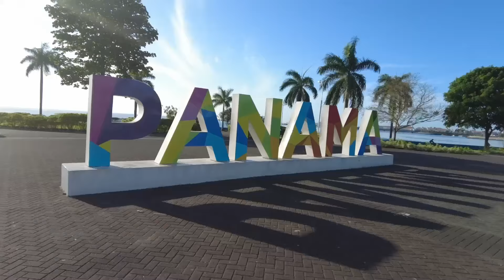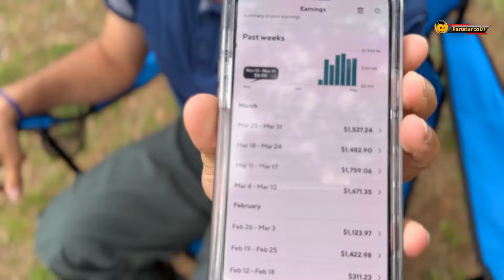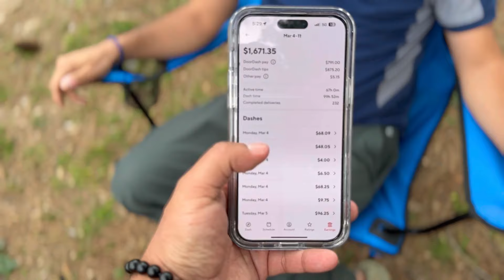Amerika da Para Basan Türk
Amerika da yemek işinde para basan Türk  kardeşimiz olayı gerçekleri ile anlatıyor !!